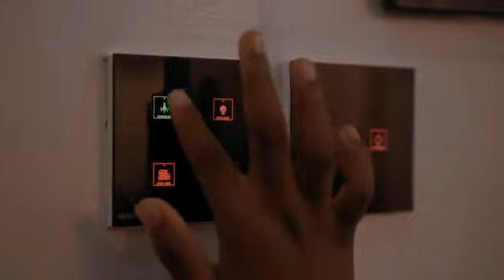*PANTHEON SMART HOMES, CHEVRON LEKKI*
Contemporary design smart 4 Bedrooms Terrace Duplex and 2 bedroom terrace duplex

*Location:* orchid road.

*Features:*

- Fully Automated Smart Homes
- Refrigerator
- TVs
- Detailed Finishing
- Brand new house
- a room Bq
- Secured estate
- Large Compound space
- Fully Fitted Kitchen
- Water Heaters
- Pop Ceiling
- Jacuzzi

*Prices*
4 bedroom terraces: 55,000,000

Payment plan for up to 9months.

For more details/inspection call/Whatsapp
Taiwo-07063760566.